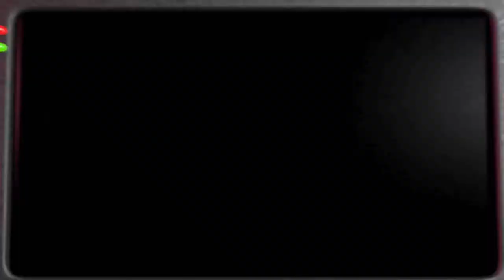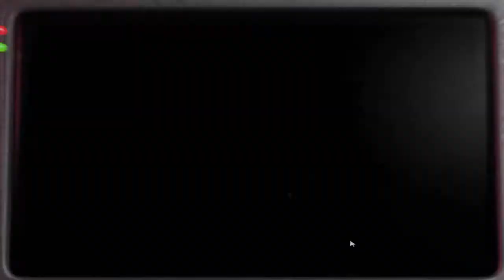ВОЗМЕЗДИЕ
Фредди вернулся!

Мой Skype: trolmasterr (Добавляю всех!) Партнерка как у меня